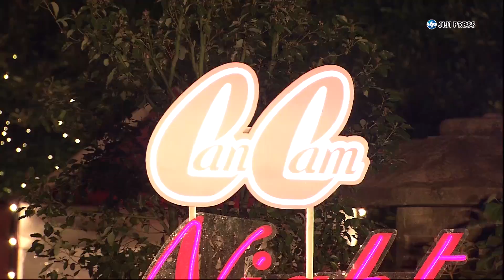流れ星・ちゅうえい、水着女性100人とプールにザブーン！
女性ファッション誌「ＣａｎＣａｍ」の専属モデルを務める楓（Ｅ－ｇｉｒｌｓ）、堀田茜らが、「ＣａｎＣａｍ×Ｔｏｋｙｏ Ｐｒｉｎｃｅ Ｈｏｔｅｌ Ｎｉｇｈｔ Ｐｏｏｌ」のオープニングレセプションに出席した。同誌と東京プリンスホテルがコラボレーションしたこのナイトプールは、今年で3回目。今回のテーマ「ピンクディスコ」の雰囲気を聞かれると、楓は「かわいい！プライベートで水着を着たことがないので、かわいい水着でナイトプールデビューしたい」と語った。この日はゲストとして、お笑いコンビ・流れ星のちゅうえいと瀧上伸一郎が登場。水着姿の女性100人も参加した「プール開き宣言」の場面で、ちゅうえいは服を着たままプールに飛び込み、場を盛り上げた。7月7日～9月17日まで開催。

出席者：楓（Ｅ－ｇｉｒｌｓ）、堀田茜、まい（ｃｈａｙ）、石川恋、流れ星

2018年7月5日；東京・芝公園
3分00秒

【時事通信社】